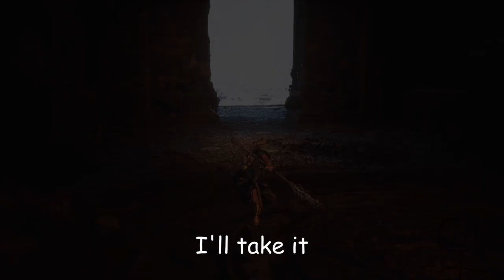I Didn't Mess Up Fully In Black Myth Wukong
So we didn't mess up as bad as I though we did